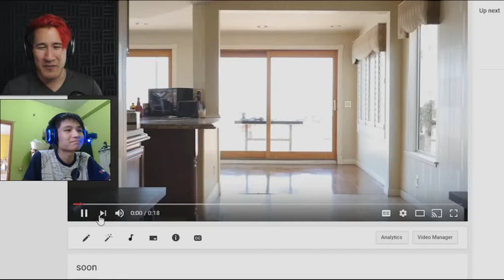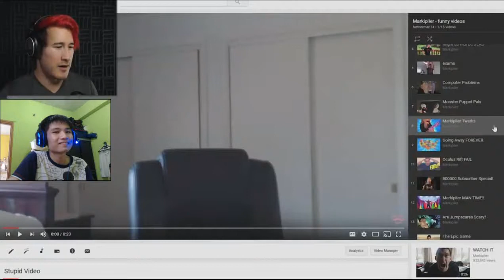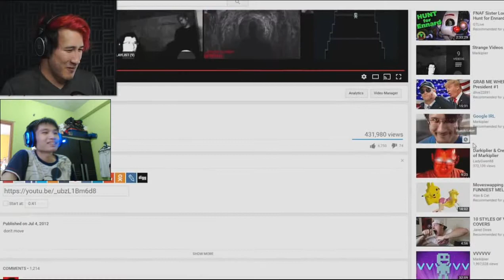REACTING TO MARKIPLIER REACTING TO OLD VIDEOS